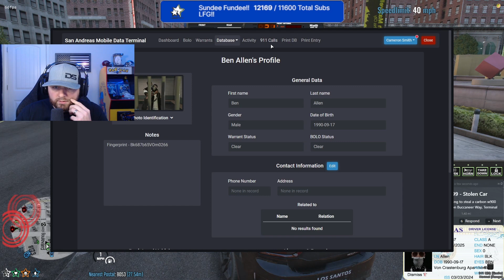*THREE WILD SCENES* City Got Crazy! EMS E.O.W! WOW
🔥Social Medias 🔥

👕 Order Deputy Smitty Merch

*This is an unedited scene taken straight from the stream*